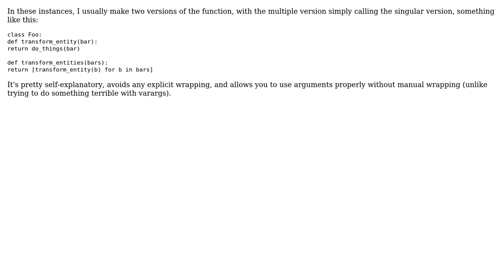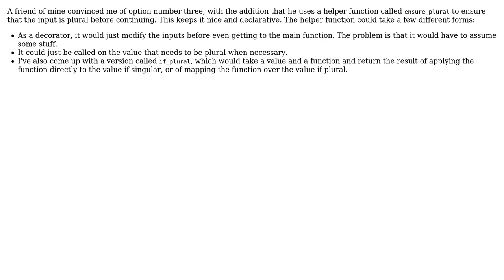Software Engineering: How to handle singular and plural parameters for functions? (2 Solutions!!)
Software Engineering: How to handle singular and plural parameters for functions?

With thanks & praise to God, and with thanks to the many people who have made this project possible! | Content (except music & images) licensed under CC BY-SA | Music | Images & others | With thanks to user JStaab user asthasr user 200_success and the Stack Exchange Network Trademarks are property of their respective owners. You are responsible for your own actions.